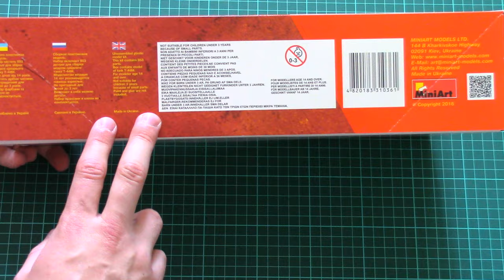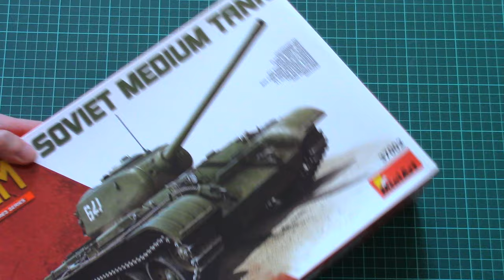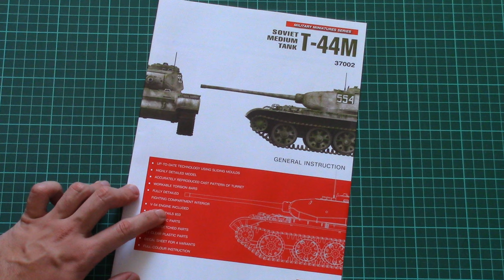Miniart 1/35 T-44M (37002) Review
Review with Interior Kit from Miniart.

Обзор с интерьерным набором от Miniart.